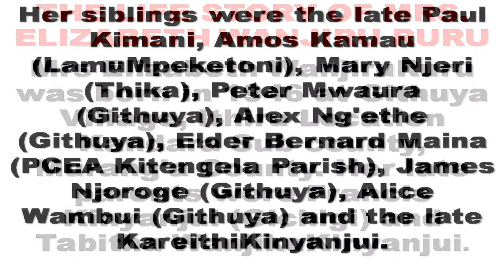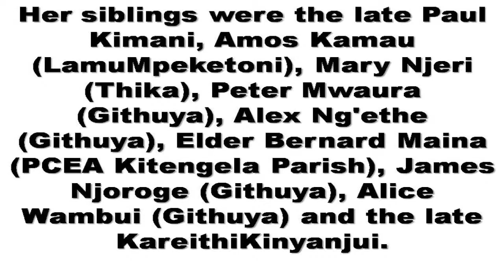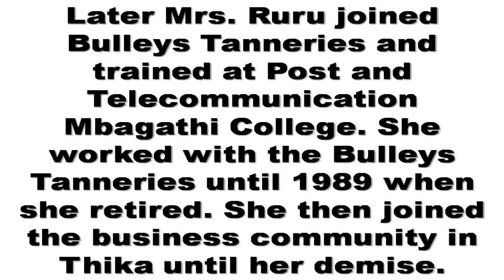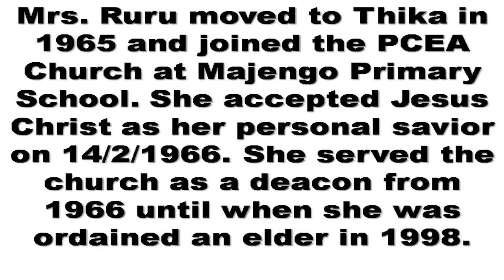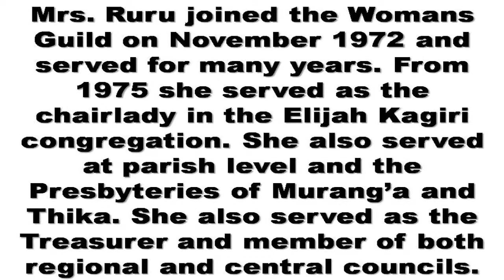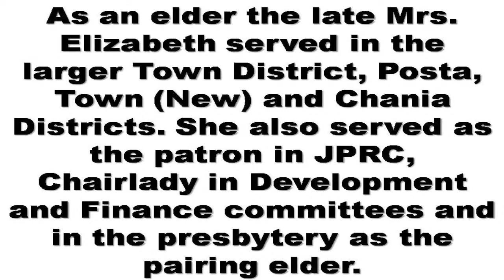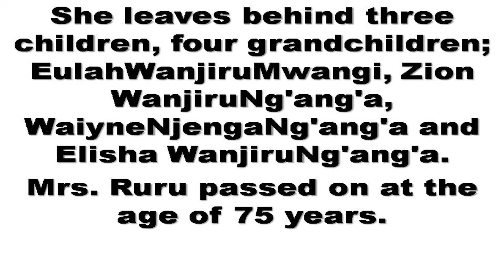CELEBRATING THE LIFE OF ELIZABETH WANJIRU RURU(MAMI)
Psalm 34:18
The LORD is near to those who have a broken heart, And saves such as have a contrite spirit.